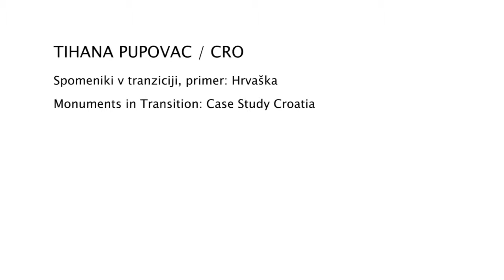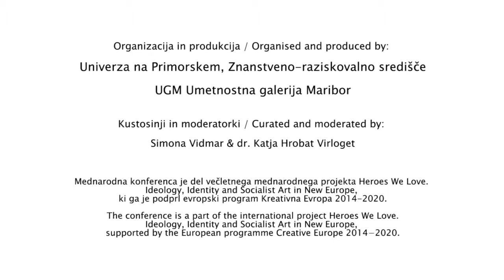Tihana Pupovac: Monuments in Transition | Case Study Croatia